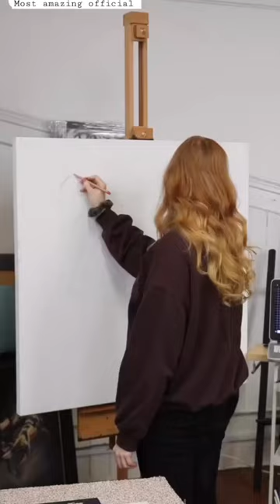tiger painting 😄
new video
coming soon
full video 📷